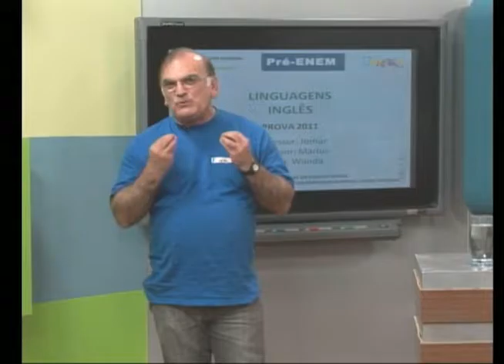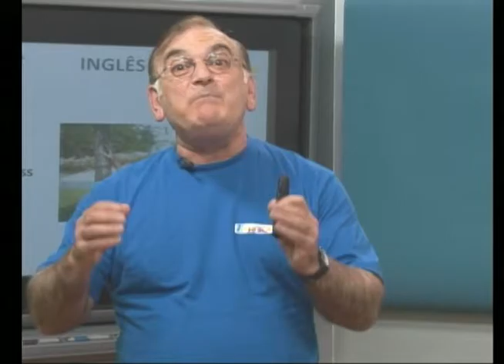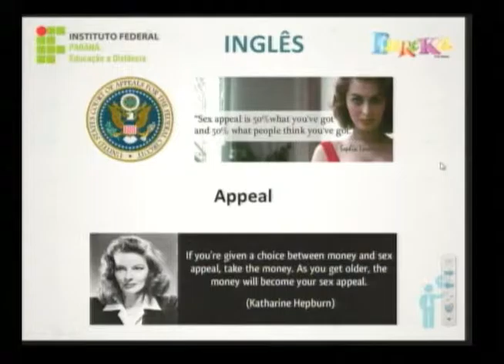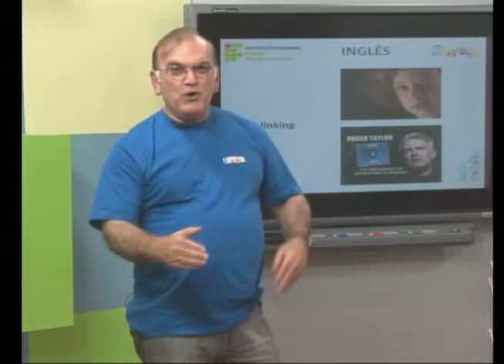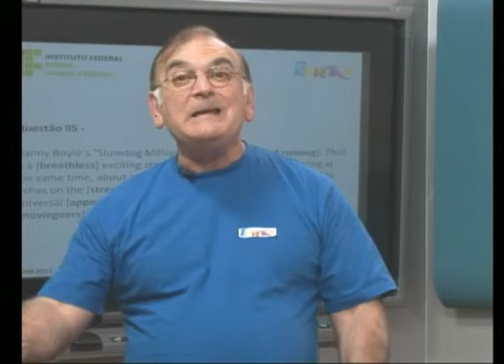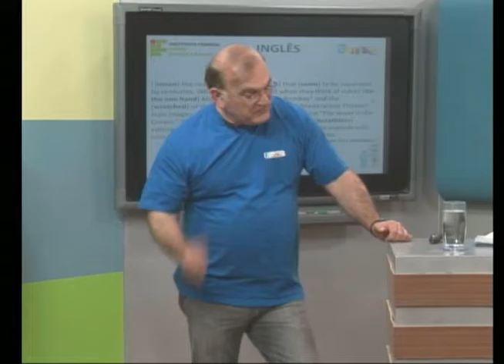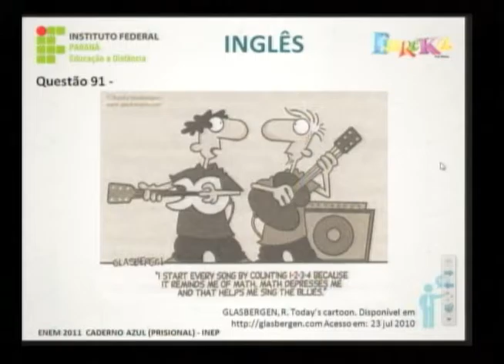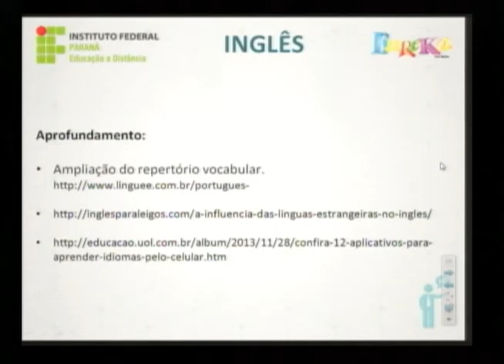Inglês - 58° dia